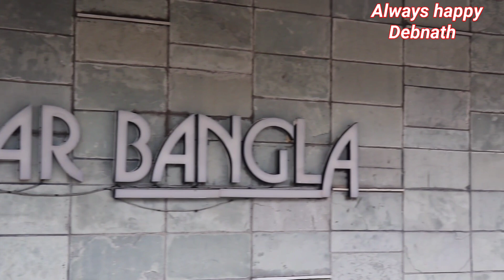Taki Sonar Bangla hotel review|Taki others Hotel's phone number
On this video you will know if you visit taki in which hotels you can stay.we were at taki Sonar Bangla hotel. I have made a review about this hotel and the phone number is given below and some others hotels  phone number are also given below
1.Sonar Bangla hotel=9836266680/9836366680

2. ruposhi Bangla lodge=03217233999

3 eco tourist park and guest house=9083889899/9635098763

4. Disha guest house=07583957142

5. taki municipality guest house=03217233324

6. Suhasini guebelow